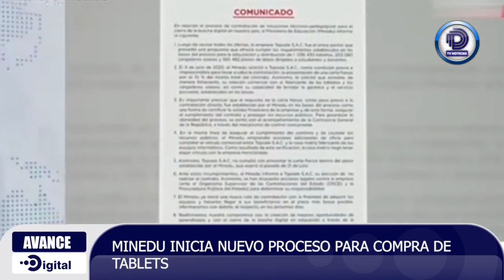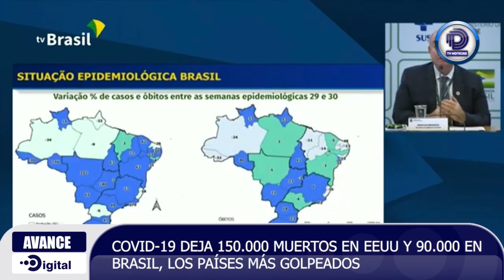🔴ENVIVO AVANCE DIGITAL📆 30 DE JULIO DEL 2020#DÍA137 DEL